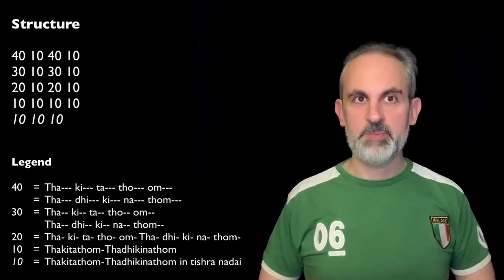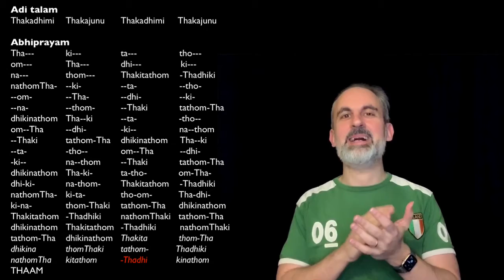Konnakol 2020 #077: Abhiprayam series to go into tishra nadai (8 of 8)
Aaaand we're done! On St. Patrick's day we finish the series of abhiprayams that showcase different phrase lengths, today with the number 10. I also greet you in Irish Gaelic 🇮🇪 (because I'm not a monster)

The phrase for 10 we'll use in this exercise is "Tha ki ta thom - Tha dhi ki na thom". As expected, the abhiprayam is full of tens and their multiples, as you can see below:

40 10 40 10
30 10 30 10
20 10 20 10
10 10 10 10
10 10 10

As always, the last line (10 10 10) must be recited in tishra nadai kizh kalam (3 units per beat), or it won't fit properly.

Here's the full transcription:
Tha--- ki--- ta--- tho--- om--- Tha--- dhi--- ki---
na--- thom--- Thakitathom -Thadhiki
nathomTha- --ki-
--ta- --tho-
--om- --Tha- --dhi- --ki-
--na- --thom- --Thaki  tathom-Tha
dhikinathom  Tha--ki --ta- -tho--
om--Tha --dhi- -ki-- na--thom
--Thaki  tathom-Tha
dhikinathom  Tha--ki
--ta- -tho-- om--Tha --dhi-
-ki-- na--thom --Thaki  tathom-Tha
dhikinathom  Tha-ki-
ta-tho-  om-Tha-
dhi-ki-  na-thom-
Thakitathom -Thadhiki
nathomTha-  ki-ta-
tho-om-  Tha-dhi-
ki-na-  thom-Thaki
tathom-Tha  dhikinathom
Thakitathom -Thadhiki
nathomThaki  tathom-Tha
dhikinathom  Thakitathom
-Thadhiki  nathomThaki
tathom-Tha  dhikinathom
Thakita  thom-Tha
dhikina  thomThaki
tathom-  Thadhiki
nathomTha  kitathom
-Thadhi  kinathom
THAAM